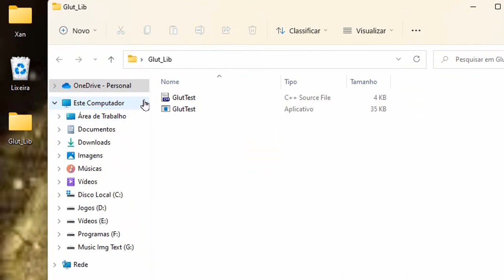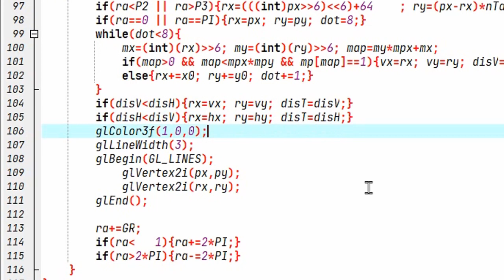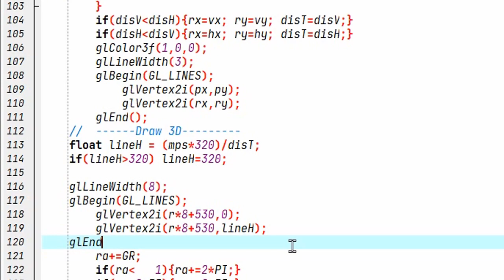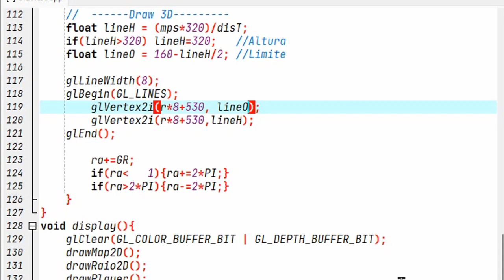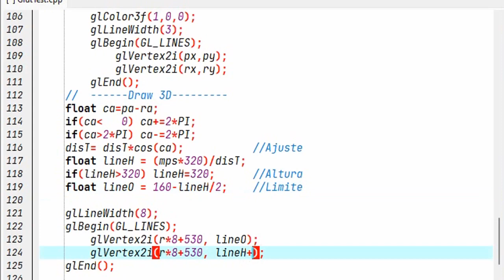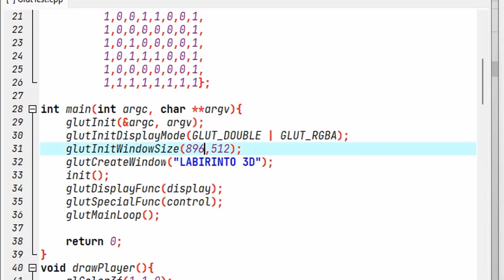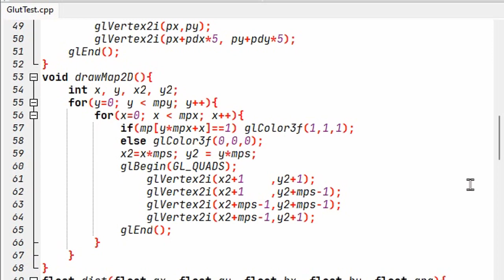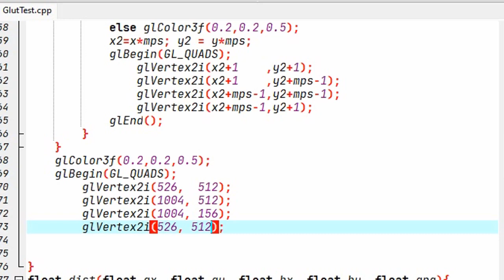C++ Raycast 3D Glut OpenGl